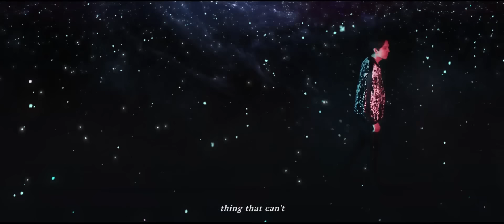Dimash - Screaming | Оfficial MV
First Official English Music Video

Lyrics by A.J Runyon
Composed by Mughal
Music Arranged by Kid Kong
Music Produced by Kid Kong
Music Mixed by Raymond Lee
Music Recorded by Yerlan
Backing Vocal by Dimash
Directed by Civir Luo
A film by Melt Studio
Executive Produced by Gua Xixi
Production Managed by He Bo
Photographed by Liu Liangyu / Gaffer.Fei Guo
Edited by Feng Xiaole
Make up & Hair by D&O Fashion
Special Thanks to SWAROVSKI
Presented by Plato Nie
Presented by B/G MUSIC